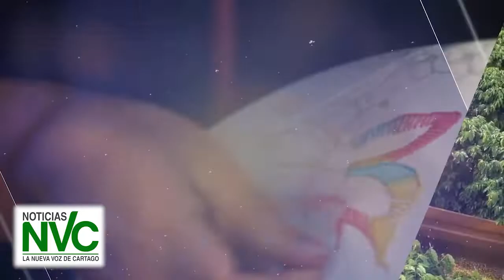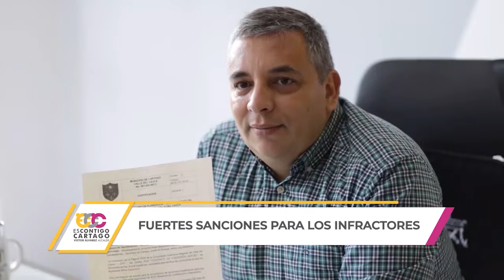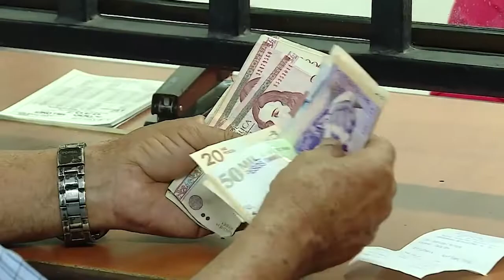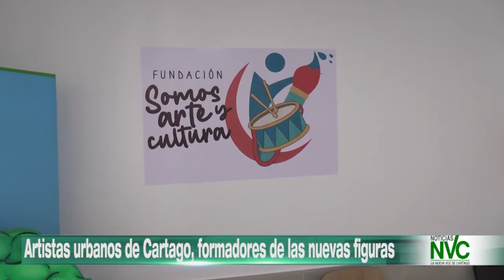EMISIÓN DE NOTICIAS NVC 26 DE NOVIEMBRE DE 2021